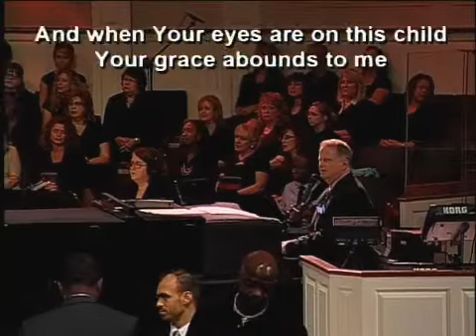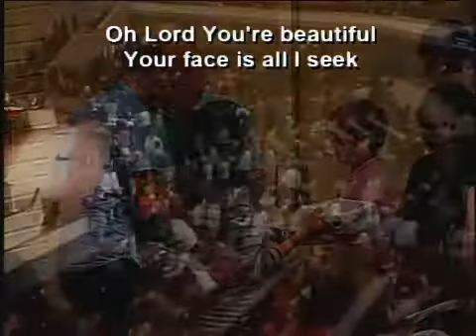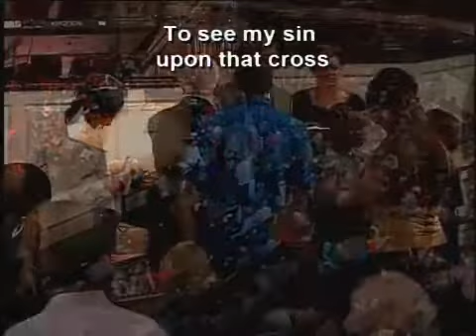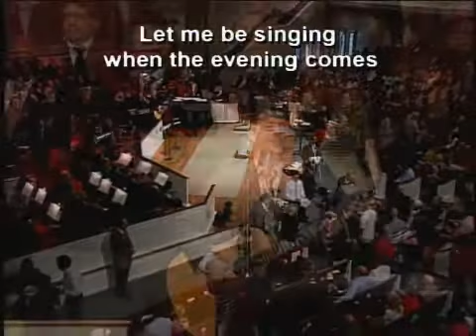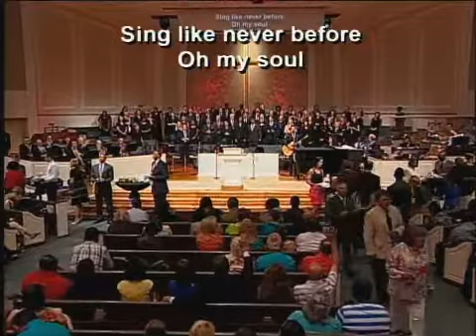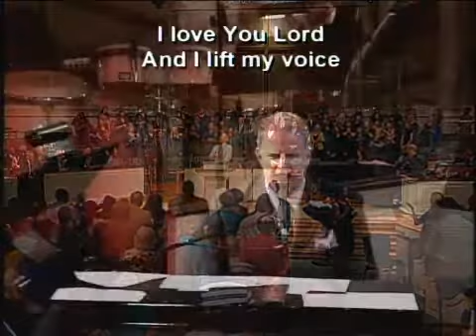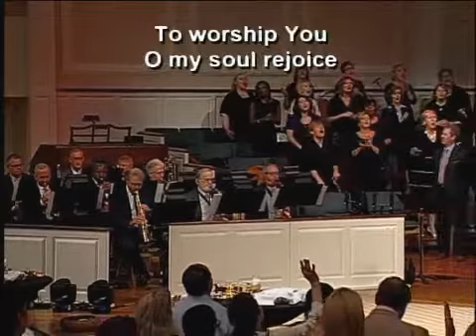7-27-14 Sermon, Central Church of God, Charlotte, NC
Pastor Loran Livingston, Humility of a Lion